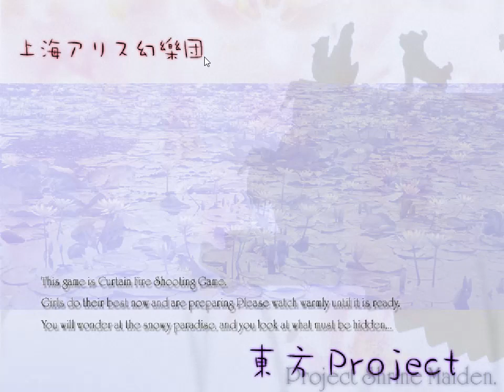but wait, there's more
Made in preparation for PCBirthday

The title says everything you need to know. This is not the video I am planning to make for PCBirthday, rather a stepping stone to it. As for what my plan is, well, you'll have to find out on August 17th. Until then (but not really because I plan to do at least a few more things before then)

see ya.